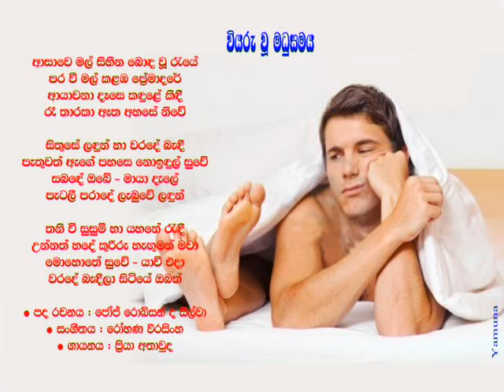ashawe mal sihina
Lyrics - George Robson De Silva
Artist - Piriya Athawda